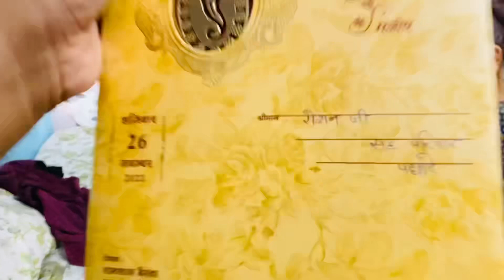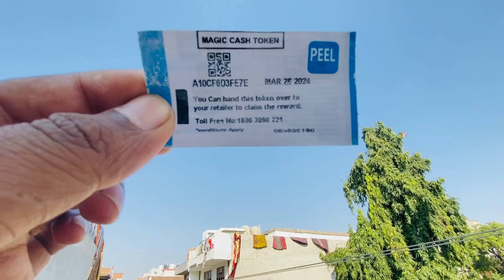कुछ ऐसा है हमारे यहाँ का लोकल मार्केट🛍️ और घर का ￼Colour हुआ selecte.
कुछ ऐसा है हमारे यहाँ का लोकल मार्केट🛍️ और घर का Colour हुआ selecte.|| jyoti_roshan07 dailyvlog comedyvideo emotional fun newvlog vlogs vlogs lifestylevlog #